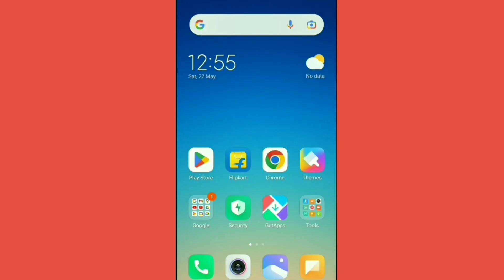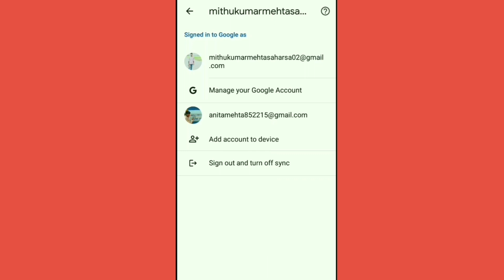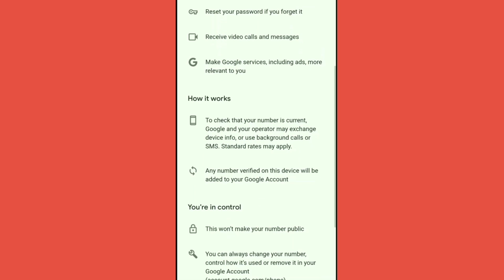✍️For Create In 2023 New GMail ⚡ 2023 में YouTube के लिए नया Email बनाओ 💯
For Create In 2023 New GMail // 2023 में YouTube के लिए नया Gmail बनाओ
Electronic mail, commonly shortened to email is a communication method that uses electronic devices to deliver messages across computer networks. "Email" refers to both the delivery system and individual messages that are sent and received.

Email has existed in some form since the 1970s, when programmer Ray Tomlinson created a way to transmit messages between computer systems on the Advanced Research Projects Agency Network. Modern forms of email became available for widespread public use with the development of email client software and web browsers, the latter of which enables users to send and receive messages over the Internet using web-based email clients

Today, email is one of the most popular methods of digital communication. Its prevalence and security vulnerabilities also make it an appealing vehicle for cyber
How does email work?
Email messages are sent from software programs and web browsers, collectively referred to as email,Individual messages are routed through multiple servers before they reach the recipient’s email server, similar to the way a traditional letter might travel through several post offices before it reaches its recipient’s mailbox.

your query
gmail account kaise banate hain
जीमेल अकाउंट कैसे बनाते हैं
न्यू जीमेल अकाउंट कैसे बनाते हैं
दूसरी ईमेल आईडी कैसे बनाएं
जीमेल आईडी बनाएं 2023
Gmail ID banaen 2023
dusra Gmail ID kaise banaen
Gmail ID kaise banaen laptop mein
Gmail ID kaise banaen computer mein
Gmail ID kaise banaen mobile per
Gmail ID kaise dekhen
Gmail account create video
Gmail ID create video
2023 mein Gmail ID kaise banaen
2024 mein Gmail ID kaise banaen
2023 mein Gmail account kaise banaen
Gmail account kaise banaen new
Gmail account kaise banaen new phone se
email account kaise banate hain
email kaise banate hain video
email kaise banate hain google
ok google ईमेल आईडी कैसे बनाते हैं मोबाइल में
apne mobile se Gmail account kaise banaya jata hai
2023 mein YouTube ke liye Gmail account kaise banaen
how to create in Gmail account for YouTube channel
how to create in new Gmail account for new youtube channel 2023
for Create In 2023 own youtube channel
open youtube channel in Hindi
how to create a new Gmail account in Hindi language
Hindi bhasha mein naya Gmail account banana sikhaiye
Hindi language mein naya Gmail account kaise banaya jata hai
process in new Gmail account for YouTube channel Hindi
Gmail ke क्या-क्या fayde Hain
Gmail account kyon rakhe
Gmail account ka fayda nuksan
Gmail account banakar kya kar sakte hain
2023 mein Gmail account mein kya changing hua hai
Gmail account kyon banaen
Kitna Gmail account banaa sakte hain
ek mobile number se Kitna Gmail account open kar sakte hain
YouTube channel ke liye Kitna Gmail account rakhna chahie